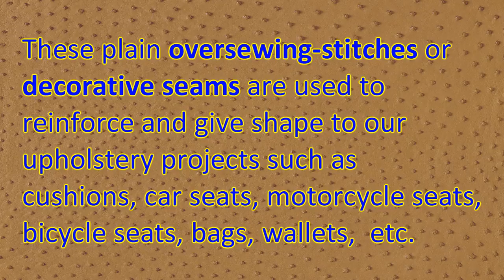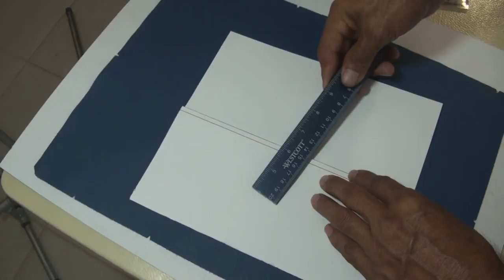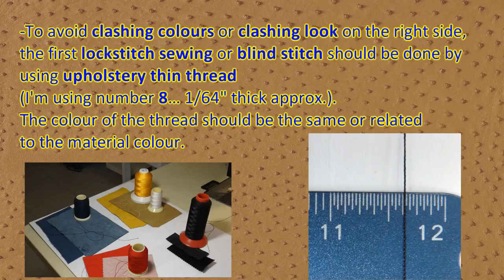'Flat Felled Seams' - Review for Beginners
I have in mind to post some new free videos on you tube by using this kind of sewing.
Therefore to not repeat the same I've considered important to share this basic information as a review/reminder to understand the new upholstery projects I'd post on youtube.